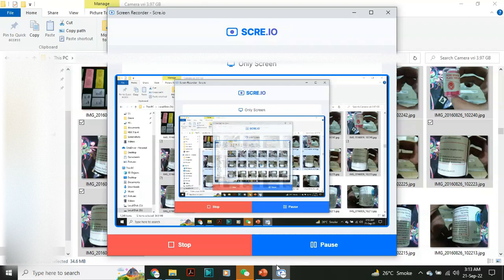Rotate photos in Bulk without software